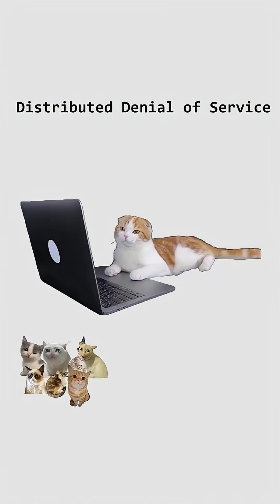DDOS, explained by cats.